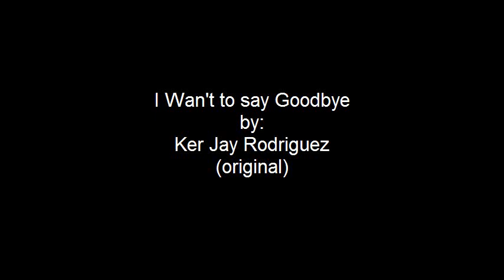I Wan't To Say Goodbye (original) by:Ker Jay Rodriguez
hello youtube this is ker jay again! and i would like to present my new composition eheh ..this song is for broken hearted people :D :D haha ..hope you like it :D